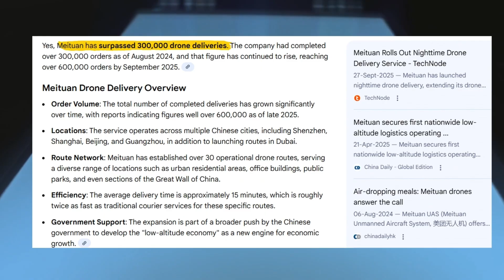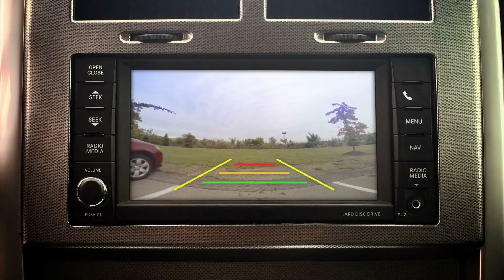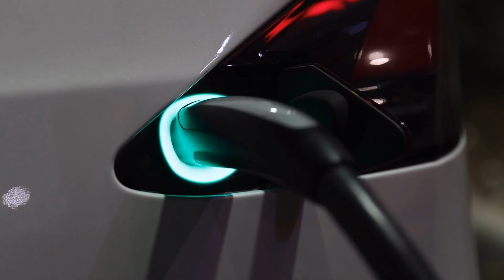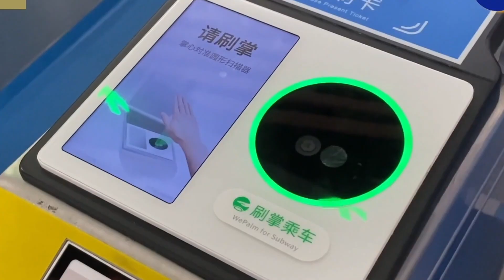China’s Secret AI Empire: The Future Has Already Begun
China just shocked the world — not with promises or prototypes, but with real technology already changing daily life. While Western media focuses on drama and politics, China is quietly building a robotic empire powered by AI, automation, smart cities, self-driving cars, flying taxis, maglev trains, biometric airports, and machines that learn, adapt, and never sleep.

From autonomous drones delivering meals in 15 minutes, to supercars that can jump, to self-driving fleets operating in 19 cities, China isn’t trying to catch up… they’re leading the future.

⚙️ Highlights in this video:
• China’s AI-powered self-driving cars
• Delivery drones replacing human workers
• Maglev trains faster than airplanes
• Biometric airports with zero human checks
• Robot doctors, robot farmers, robot construction fleets
• AI education for millions of students
• Humanoid robotics and surveillance systems
• China’s plan for a fully automated society

This isn’t sci-fi. It’s happening right now.

The question isn’t whether China will dominate the future…
The question is: Will the rest of the world be ready when that future arrives?